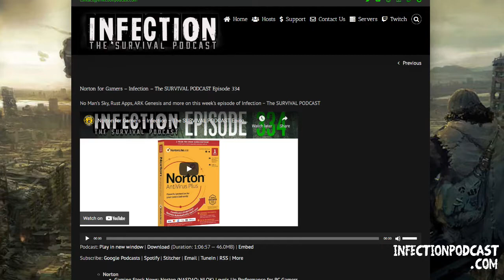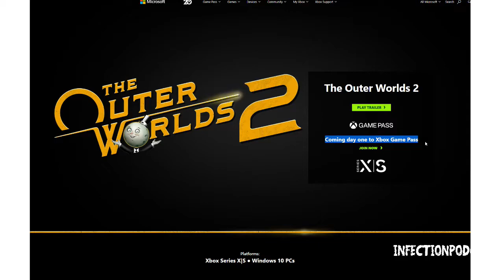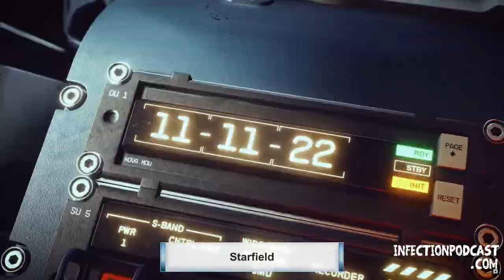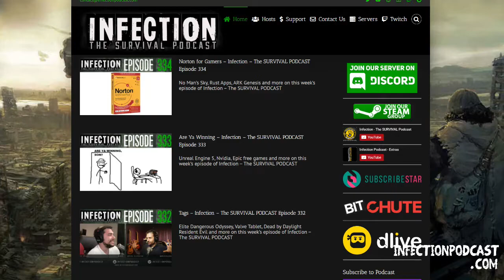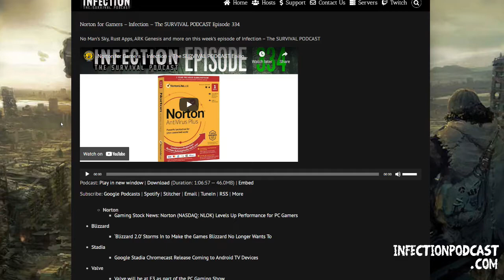E3 2021 – Infection – The SURVIVAL PODCAST Episode 335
Xbox Game Pass, Outer Worlds 2, Battlefield 2042 and more on this week’s episode of Infection – The SURVIVAL PODCAST